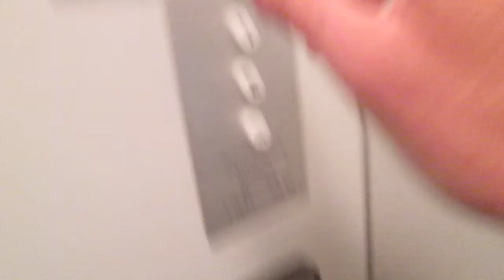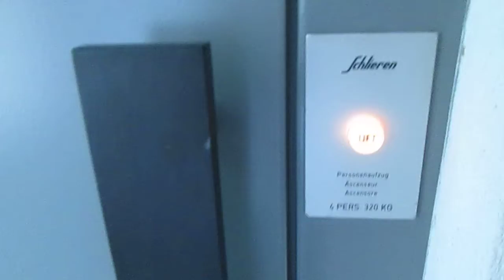Lift Schlieren @ block A of "Condom. Campana", Pròu de San Bernardín 13, San Bernardino Switzerland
2303, Matteo Galli, Luigi De Amicis, Andrea Farinelli e agli altri appassionati di ascensori/I dedicated this video at: my big sister Valeria, Paolo, Alex, Daniele, Gregory, Kevin, apbros, Cavallo oscuro, Giuseppe 2303, Matteo Galli, Luigi De Amicis, Andrea Farinelli and at the others lifts fans

Ecco di seguito le caratteristiche tecniche/Following technical informations:
-Marca/Brand: Schlieren
-Azionamento/Type: Elettrico, con macchina in basso/Bottom-Drive Traction
-Capacità/Capacity: 320 KG / 4 Pers.
-Piani serviti/Floors served: 5(K,E,1,2,3)
-Posizione locale macchine/Position of machine room: sotto al vano, in cantina/under the shaft, in the basement